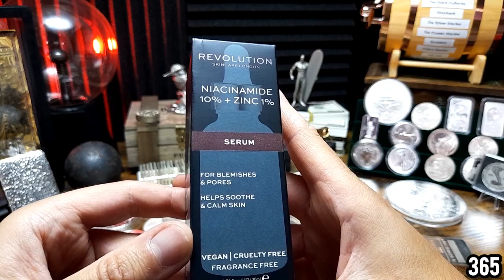Why I think Silver Spot Price will FALL as we head into 2024!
365 DOS
BEDFORD
MK45 9GJ